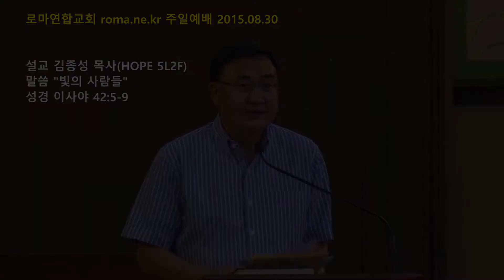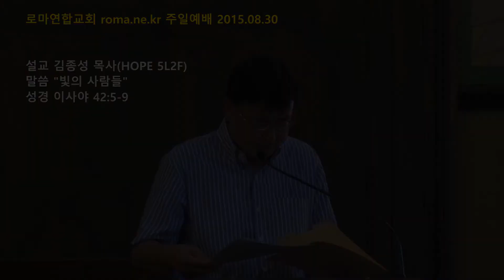빛의 사람들(이사야42:5-9) / 김종성 목사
로마연합교회 주일예배 설교 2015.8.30.
이사야 42:5-9, 빛의 사람들
김종성 목사(HOPE 5L2F)

이사야 42:5-9
(5) 하늘을 창조하여 펴시고 땅과 그 소산을 내시며 땅 위의 백성에게 호흡을 주시며 땅에 행하는 자에게 영을 주시는 하나님 여호와께서 이같이 말씀하시되 (6) 나 여호와가 의로 너를 불렀은즉 내가 네 손을 잡아 너를 보호하며 너를 세워 백성의 언약과 이방의 빛이 되게 하리니 (7) 네가 눈먼 자들의 눈을 밝히며 갇힌 자를 감옥에서 이끌어 내며 흑암에 앉은 자를 감방에서 나오게 하리라 (8) 나는 여호와이니 이는 내 이름이라 나는 내 영광을 다른 자에게, 내 찬송을 우상에게 주지 아니하리라 (9) 보라 전에 예언한 일이 이미 이루어졌느니라 이제 내가 새 일을 알리노라 그 일이 시작되기 전에라도 너희에게 이르노라